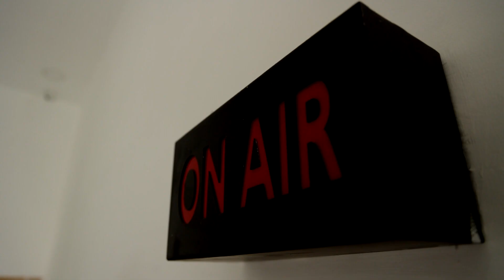அடுத்த வருடம் ஏப்ரல் மாதத்தில் பொன்னியின் செல்வனின் இரண்டாம் பாகம்.! | PonniyinSelvan